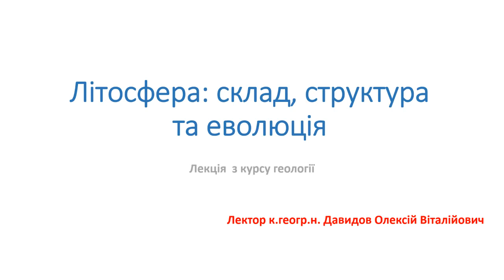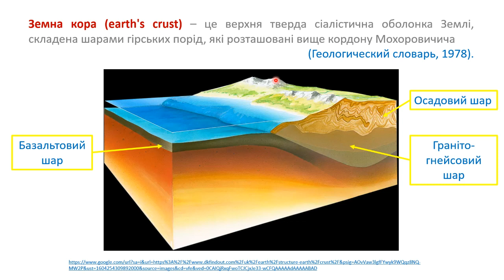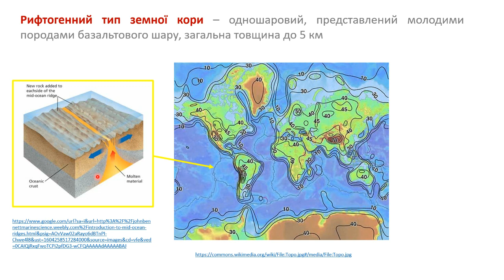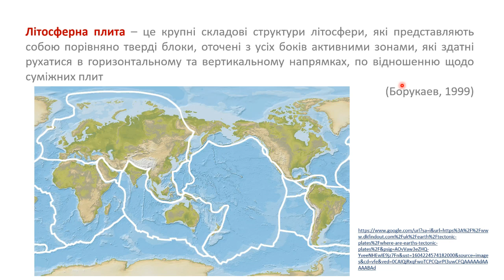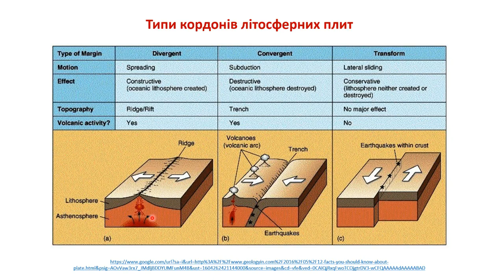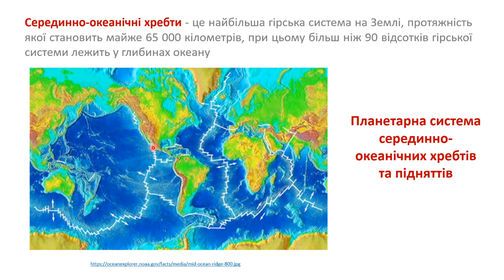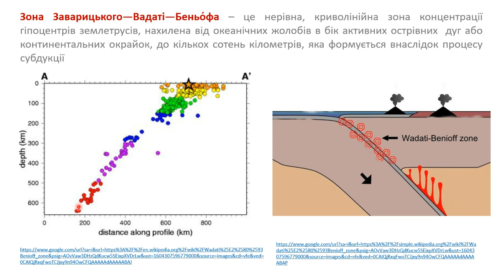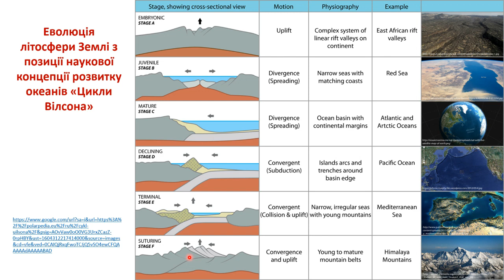Лекція № 3 Літосфера склад структура та еволюція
Лекция по геологии на тему Литосфера, состав, структура и эволюция